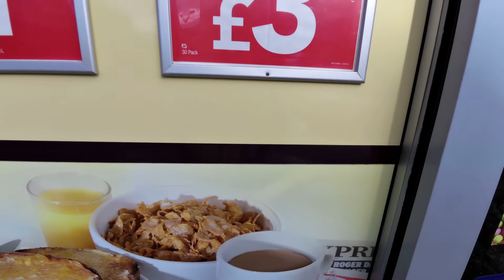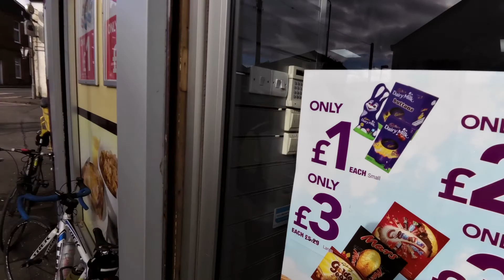Crow Descent South Side Saturday Tak Crow Sat 5th Mar 2016